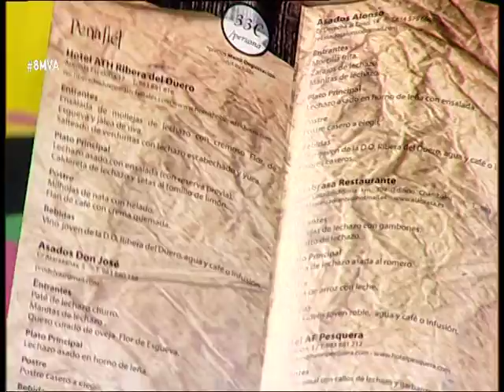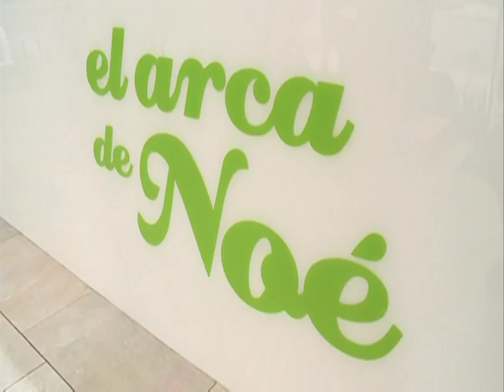8 Magazine VA 10-02-16 Jornadas del lechazo, Arca de Noé